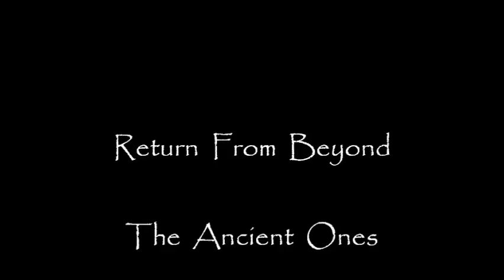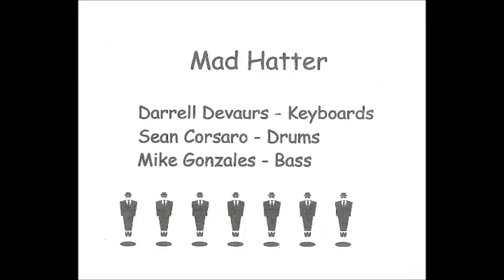Return from Beyond - The Ancient Ones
John Wash - Synth's..Sean John Corsaro - Drums